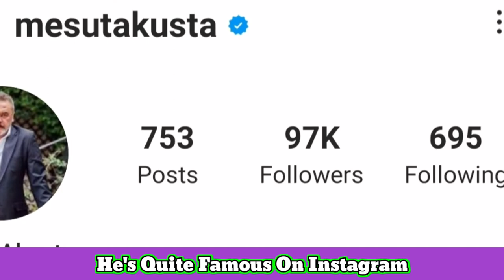Babil Süleyman || Mesut Akusta Lifestyle, Biography, Net Worth, Wife, Family, Height, Weight, Facts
Mesut Akusta Lifestyle || Babil Süleyman, Biography, Net Worth, Wife, Family, Height, Weight, Facts

Mesut Akusta (born 22 February 1964) is a Turkish actor.

Akusta was born in Konya. He finished elementary school there. Upon his father's retirement, the family moved to Ayfon and in 1976 he started secondary school. After his father's death, he moved with his family to Ankara in 1985. After passing the university entrance exam won a place in the school of literature and arts. He started his career by appearing in plays for children. In 1992, he joined the cast of Yeditepe Hadi Çaman Theatre. In 1997, he appeared in an adaptation of Nezihe Araz's play Cahide. He also appeared in a number of musicals, including Fehim Paşa Konağı, Atları da Vurdular and Şerefe Yirminci Yüzyıl.

Akusta made his cinematic debut with Yanlış Saksının Çiçeği. He also pursued a career on television, most notably appearing in a leading role on the 2013 drama series Karagül. He continued his career by taking part in the movies Herşey Çok Güzel Olacak, Eylül Fırtınası, and Filler ve Çimen before appearing in the 2019 drama movie 7. Koğuştaki Mucize, which was critically praised.

Filmography
2020: Babil - Süleyman
2019: 7. Koğuştaki Mucize - Yusuf
2019: Yüzleşme - Battal Torosoğlu
2018: Börü - İrfan Aladağ
2017: Eşkıya Dünyaya Hükümdar Olmaz - (Natocu) Ekrem Yıldıran
2017: Ölene Kadar - Tekin Zerdan
2017: Yıldızlar Şahidim - Fikret
2016: Köroğlu - Bolu Beyi
2013: Karagül - Kendal Şamverdi
2011: Ay Tutulması - Şevket
2009: Ezel
2009: Umut - Turan Bey
2009: Kurtlar Vadisi Pusu - Ünsal Kemal Alnıaçık
2008: İpsiz Recep - Şerif
2007: Sessiz Fırtına
2006: Karagümrük Yanıyor - Gafur
2004: Çocuklar Ne Olacak - Oktay
2003: Kurşun Yarası - Rıza
2001: Benimle Evlenir misin?
2001: Güz Gülleri
1999: Herşey Çok Güzel Olacak - Receptionist
1998: Affet Bizi Hocam
1998: Deli Yürek - Burhan
1993: Son Söz Sevginin

Turkish Translated